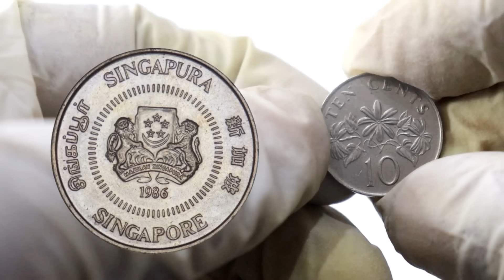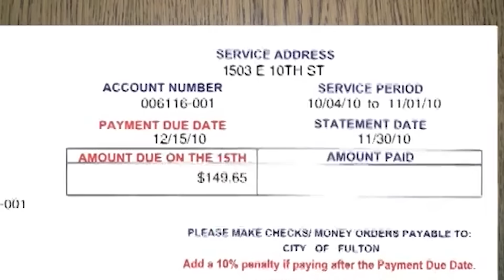The Poorest Royal Families in The Entire World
If you think royalty equals riches, think again! Forget the glitz and glam; not all royal families are living the high life, even though we often picture royal families in fancy palaces with piles of cash. In this video, we will be unveiling the eighteen poorest royal families in the entire world. Although they may not be struggling to put food on the table or meet basic needs, their bank accounts are looking a little thin when compared to other prominent royal families. Join us as we explore their modest lifestyles and stay till the end to discover the net worth of the poorest royal family.